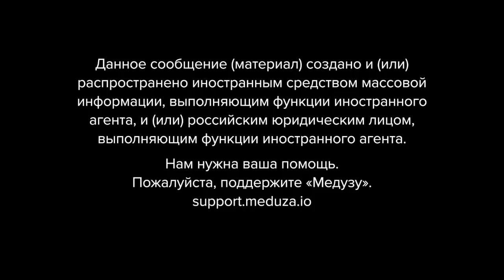Как ЕС смог решить проблему с поставками топлива?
Перебои с поставками российского газа не помешали Европе заполнить свои хранилища достаточными запасами нефти и газа. Их должно хватить на отопительный сезон в 2022 году. Это не значит, что энергетический кризис преодолен. По прогнозам экспертов, из-за отсутствия альтернатив российским поставкам он может продлиться как минимум до 2025 года.

Гость подкаста «Что случилось», специалист по энергетике Марсель Салихов, рассказывает:
— Какие альтернативы российскому газу есть у Европы?
— Насколько сложно их найти?
— И что ждет ЕС будущей зимой и в ближайшие годы?

0:00 Ерунда
0:26 Введение
01:21 Приветствие. Как там Европа, не замерзла?
12:06 Как ЕС диверсифицировал поставки
20:53 Что это за идея получать сырье из Средней Азии?
29:20 Ваши письма